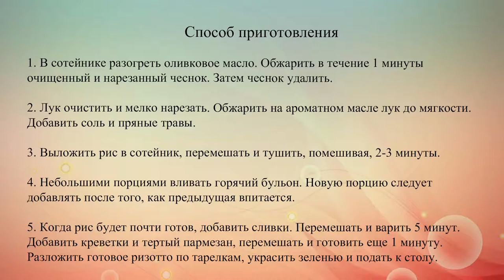Ризотто с креветками и чесноком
Главные правила вкусного ризотто – блюдо надо постоянно помешивать при приготовлении и никогда не готовить заранее.